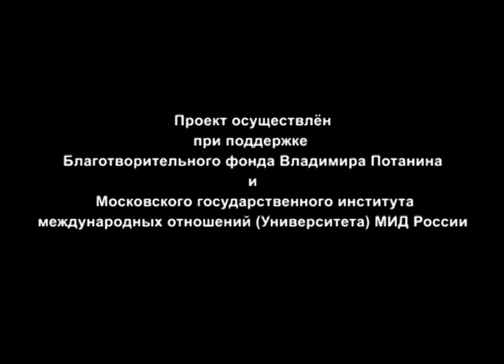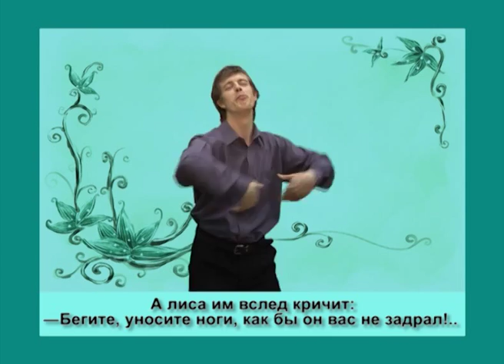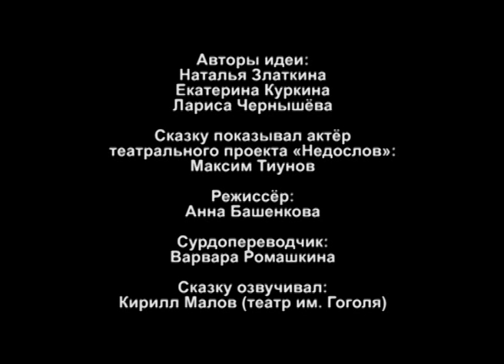«Кот и лиса» на жестовом языке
Видеосказка «Кот и лиса» - одна из шести сказок на русском жестовом языке, созданных в рамках волонтёрского проекта студентов МГИМО-Университета МИД России. В 2011 году они выиграли грант Благотворительного фонда Владимира Потанина.
Сказки предназначены для глухих и слабослышащих детей младшего школьного возраста, а также всех тех, кто изучает русский жестовый язык. Каждая видеозапись сопровождается голосом, субтитрами и авторскими иллюстрациями.
Видеозапись создана при поддержке Благотворительного фонда Владимира Потанина, МГИМО-Университета МИД России.
Сказку показывал актёр театрального проекта «Недослов» Максим Тиунов.
Сказку озвучивал Кирилл Малов (театр им. Гоголя).
Авторы идеи: Наталья Златкина, Екатерина Куркина, Лариса Чернышёва.
Режиссёр: Анна Башенкова
Режиссёр видеоверсии: Алексей Артёмов
Сурдопереводчик: Варвара Ромашкина
Художник: Анастасия Севастьянова
Операторы: Алексей Бахтин, Алексей Лёвин
Монтаж: Алексей Бахтин
Создатели диска выражают благодарность куратору проекта, начальнику Управления по работе со студентами и выпускниками МГИМО (У) МИД России Владимиру Морозову, директору театра «Недослов» Роману Склоцкому.
Съёмки проходили на Телестудии МГИМО (У) МИД России в 2011 году.